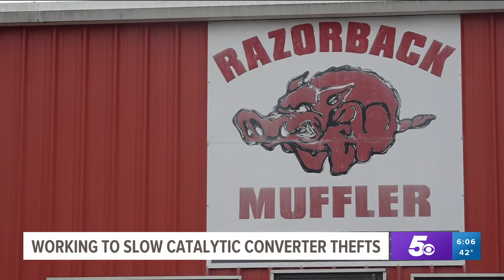Thieves still targeting catalytic converters in Northwest Arkansas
Catalytic converters are still a hot item for thieves, but lawmakers are hoping to crack down on those stealing the car part.